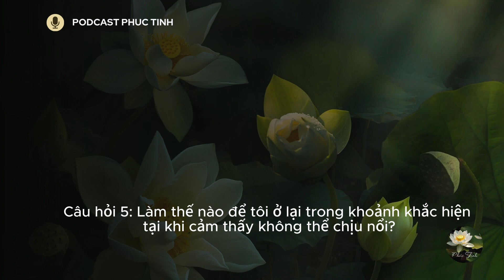Wonderful Answer: How Do I Stay In The Present Moment When It Feels Unbearable? by Thich Nhat Hanh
Phuc Tinh thank you for watching and supporting Phuc Tinh channel, wish you all have a relaxing time on your own, Phuc Tinh would like to wish you all peace and happiness.